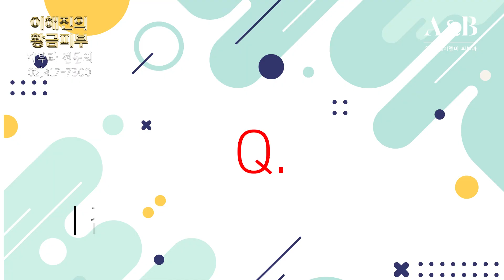이제껏 기미치료 효과를 못본 문제는 이것! 헛돈 쓰지마세요. 피부과 전문의 이해진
안녕하세요.
오늘 다뤄볼 영상은 기미입니다

야외 활동이 많아지는 요즘 이것 때문에
깨돌이 깨순이라고 불리는 분들이 많으신데요,

영상으로 고민이 해결되셨으면 좋겠습니다
궁금한 점은 댓글로 달아주시면 영상이나 댓글로 답변을 드리겠습니다

00:00 오프닝
00:13 기미는 내 몸안에 선크림 ???
02:37 기미가 한번에 없어지는 이유?
04:04 기미, 치료하는 방법?
05:54 기미치료 간단한 편인가요?
06:54 집에서 할 수 있는 홈케어
08:13 결론

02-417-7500  ㅣ  석촌역 7번출구